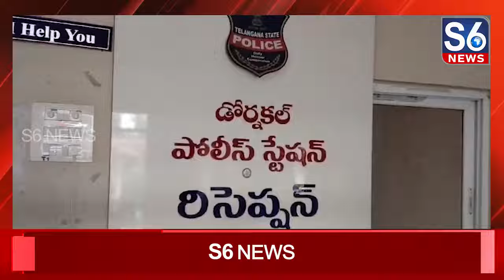వ్యవసాయ మోటార్ల చోరీకి పాల్పడుతున్న ఆరుగురు దొంగలు అరెస్టు | డోర్నకల్ | S6 News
వ్యవసాయ మోటర్లే లక్ష్యంగా చోరీకి పాల్పడుతున్న ఆరుగురు సభ్యుల దొంగల ముఠాను అదుపులోకి తీసుకున్నారు డోర్నకల్ పోలీసులు.// మహబూబాబాద్ జిల్లా డోర్నకల్ పరిసర ప్రాంతాల్లో వ్యవసాయ బావుల వద్ద మోటర్లను దొంగిలిస్తూ సొమ్ము చేసుకుంటున్న పది మంది దొంగల ముఠాలో ఆరుగుర్ని పట్టుకున్నామని.. వారి వద్ద నుంచి 19 వ్యవసాయ మోటార్లు రెండు స్కూటీలు ఒక అశోక లేలాండ్ వాహనాన్ని స్వాధీనం చేసుకున్నట్టు జిల్లా ఎస్పీ సుధీర్ రాంనాథ్ కేకెన్ తెలిపారు.// వాహన తనిఖీలు ద్వారా దొంగల ముఠాను పట్టుకున్నట్టు తెలిపారు.// వీరు ఖమ్మంలోని ఓ మహిళ వ్యాపారస్తురాలి దగ్గర అమ్ముతున్నట్టు విచారణలో వెల్లడించినట్టు పేర్కొన్నారు.//  పదిమంది సభ్యుల ముఠాలో ఆరుగుర్ని పట్టుకున్నామని మరో నలుగురు పరారీలో ఉన్నట్లు ఎస్పీ తెలిపారు.// సుమారు 4 లక్షల 54 వేల రూపాయల విలువైన వస్తువులను స్వాధీనం చేసుకున్నట్టు వివరించారు.//

S6 News stands for Next Generation TV. S6 News is a 24/7 Telugu News Channel in Telugu States, was Established in 2006 under ACHALA MEDIA TELEVISION Pvt Ltd. Known for its Unbiased News Coverage, it holds a Prominent Position among Telugu News Channels. As a Leading News Channel across Telugu Diasporas all over the Telugu States, We have Special Reporters in Every Constituency. S6 News Stands Out with its Strong Editorial and High Reporting Standards. Our YouTube Channel brings you Specially Selected Clips from the Most Trusted News Source.